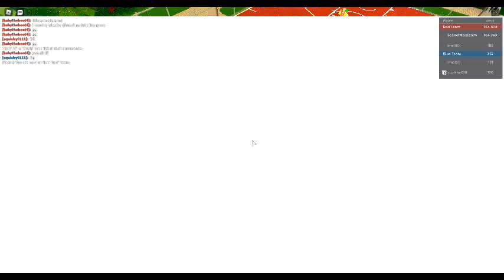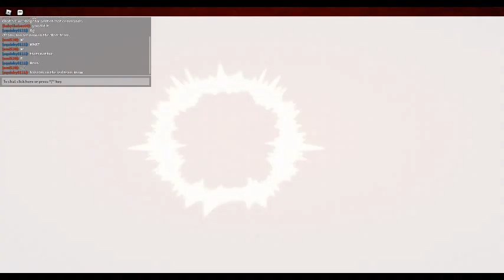ROBLOX Dodgeball Episode 322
Decided to join a small server to see what I could get out of it, Gettings MVPs was completely meaningless as I got loads of MVPs before during 2020